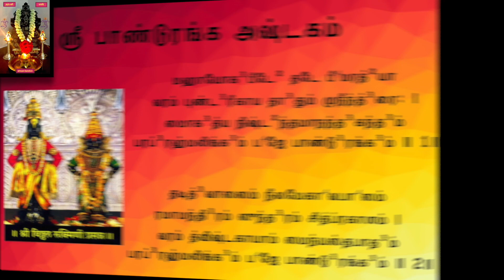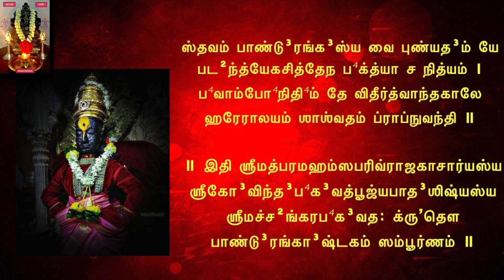ஸ்ரீ பாண்டுரங்க அஷ்டகம் பாராயணம் செய்வதன் நன்மைகள்!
DETAILS OF PANDURANGA ASHTAGAM.
LORD VISHNU